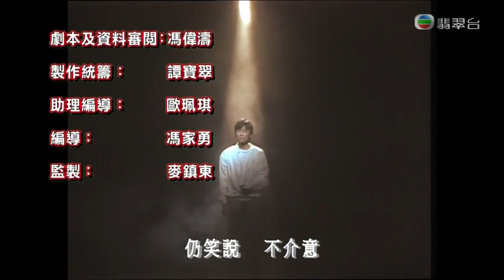TVBMV翡翠台劲歌季选粤语现场港乐经典老歌《一场游戏一场梦》